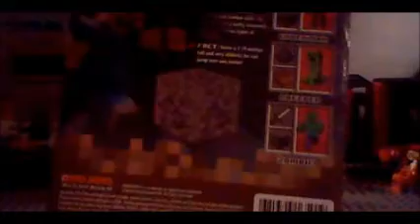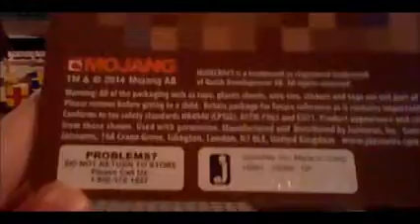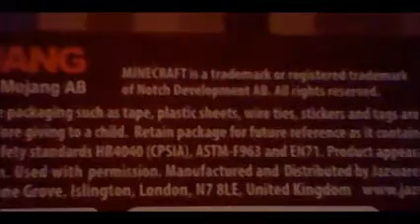Minecraft Steve with Stone Pickaxe & Coal Block Series 1 By Jaswares Unboxing & Review